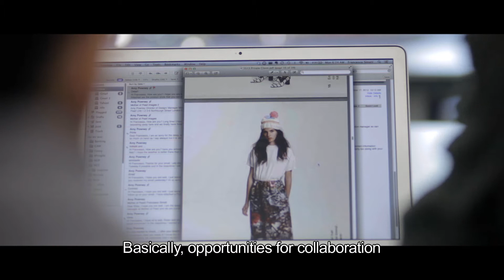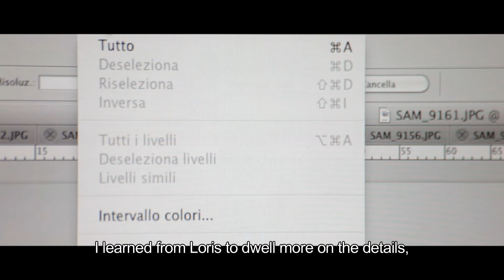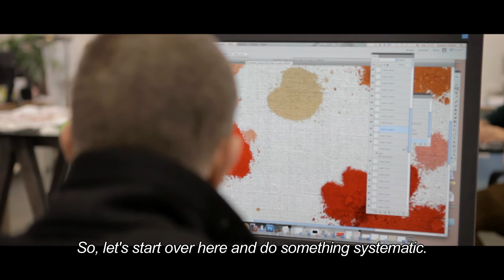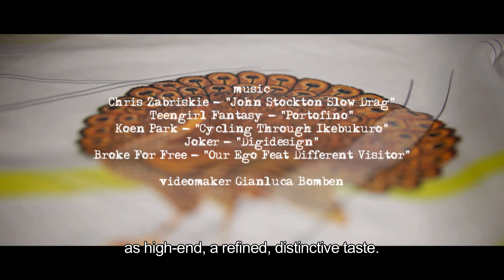Metri d'Arte | Collection 2013 Loris Cecchini and Francesco Simeti